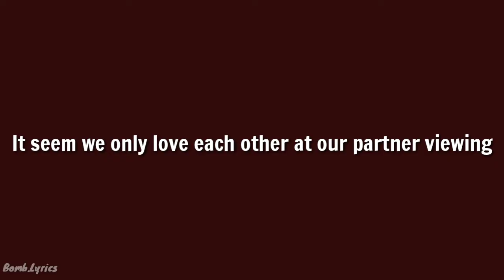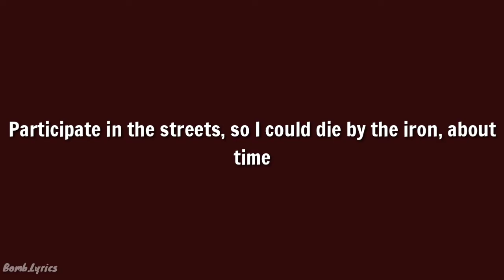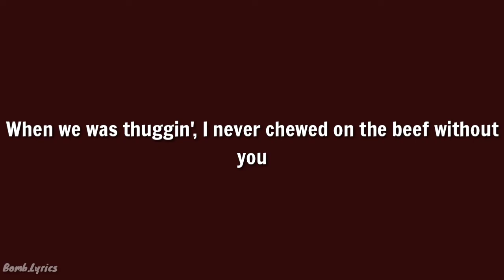ShooterGang Kony - A Sinner's Story (Lyrics)